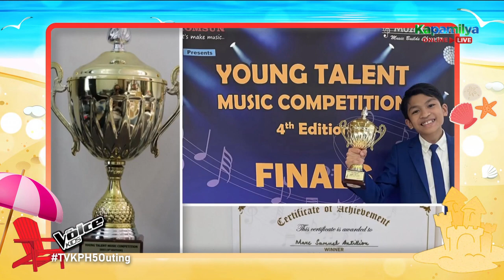Meet Marc Antillion from Dubai | The Voice Kids Philippines 2023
Meet Marc Antillion from Dubai.